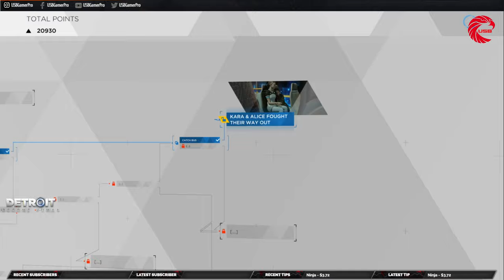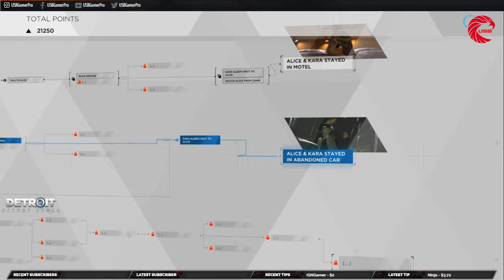Detroit Become Human™ ( Walk through ) Episode 04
Welcome Back to USB Gamer